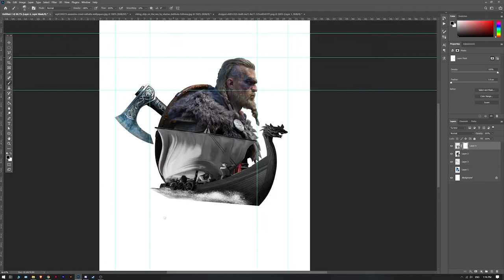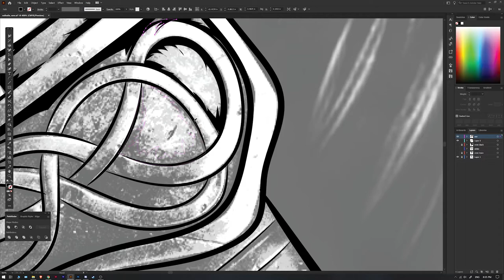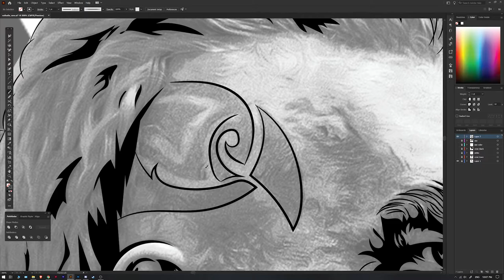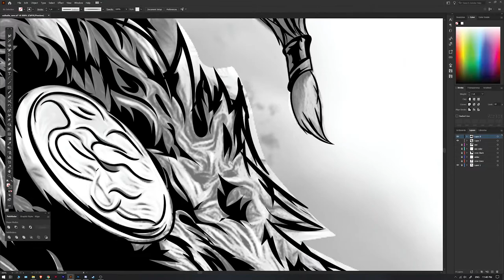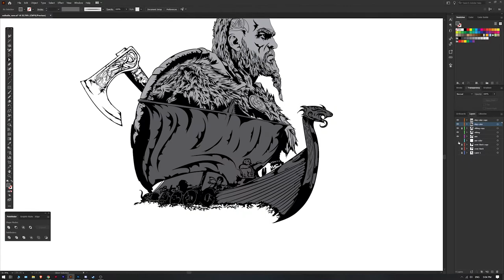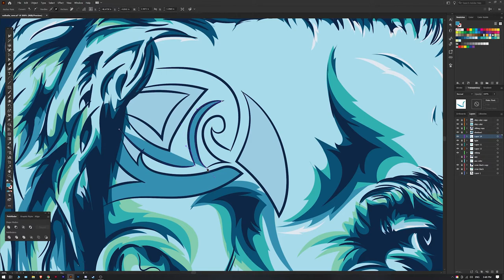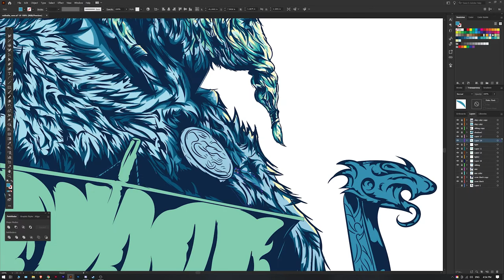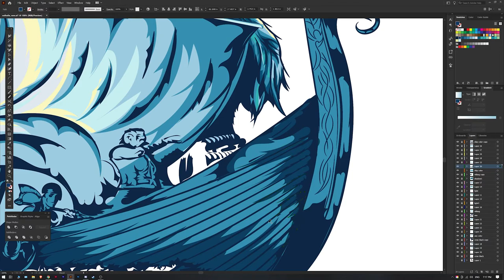How to Create Vector Fan Art Like a Viking – Illustrator Speed Art- Assassin's Creed Valhalla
To celebrate the release of AssassinsCreedValhalla and inspired by the amazing in game graphics, I’ve decided to create a vector art using photoshop and illustrator.

Thanks for stopping by and enjoy!

Song : Second Plate
Artist: Pearce Roswell

Song: Craniums
Artist: Pearce Roswell

Song: Skulls
Artist: Pearce Roswell